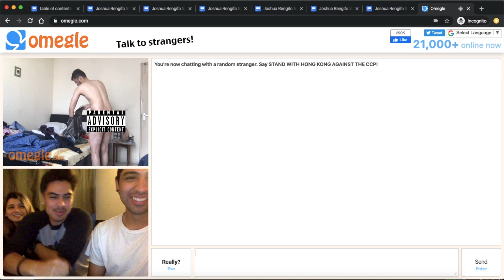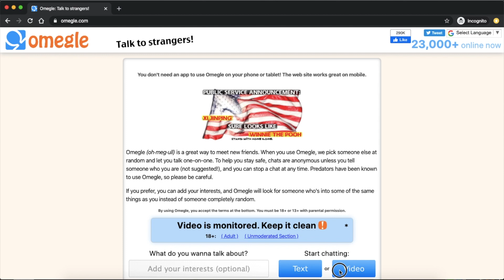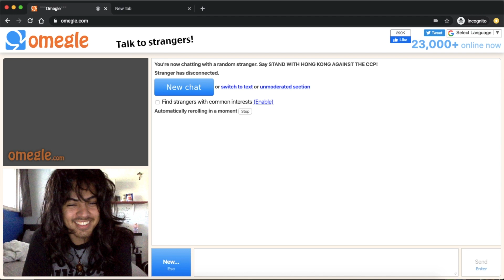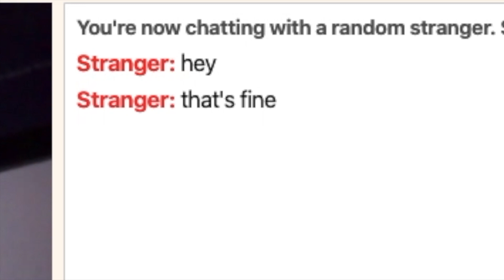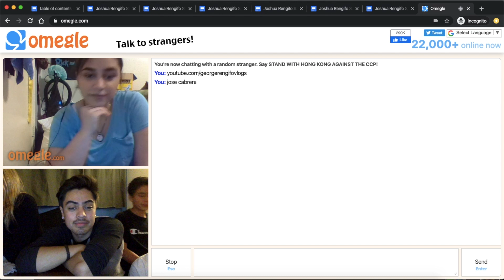Omegle - EPISODE 8 - GeorgeRengifo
Camille gets her car broken into, Jose Luis and I go on Omegle and prank horny guys, and we meet Mia Khalifa's look-alike. Enjoy.